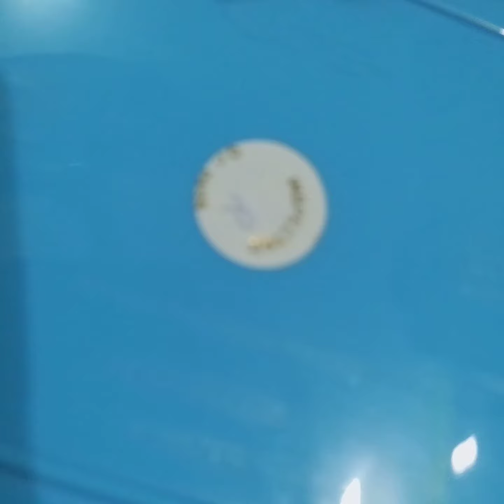lunch box made in india